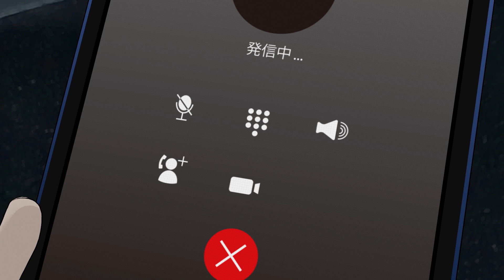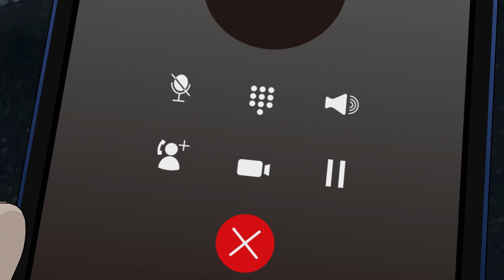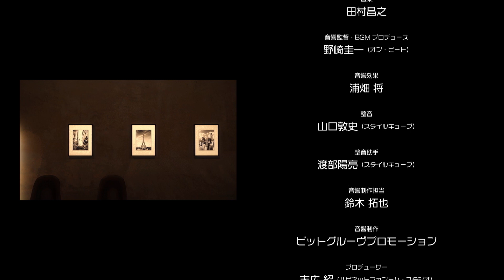【WEBアニメ】おねがいっパトロンさま！Episode 10-4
YouTube配信アニメ「おねがいっパトロンさま！」Episode 10-4

■CAST
由賀 旭：今村真也
猫屋敷良夜：豊島聖人
日球磨 塔斗：星乃圭吾
胡桃 峯：前内孝文
継木 葉：朝霧友陽
継木伊鳴：坂上晶

■STAFF
キャラクターデザイン：夏子
脚本：七浪
アニメーション/コンポジット：鎌田 明
テクニカルディレクター：SGR
メインキャラクターモデリング：鹿子木景一
アニメーション制作：TANOsim

オープニングアニメーション：山下RIRI

主題歌・挿入歌プロデュース：桑原 聖（Arte Refact）
音響監督・BGMプロデュース：野崎圭一（オン・ビート）
整音：山口敦史（スタイルキューブ）
整音助手：渡部陽亮（スタイルキューブ）
音響制作担当：鈴木拓也
音響制作：ビットグルーヴプロモーション
アニメーション制作・企画協力：TANOsim

プロデューサー：末広 紹（ハピネットファントム・スタジオ）
IPディレクター：七浪（ハピネットファントム・スタジオ）

製作・企画・プロデュース：ハピネットファントム・スタジオ

※この物語はフィクションです。登場する人物・団体・名称等は架空であり、実在のものとは関係ありません。